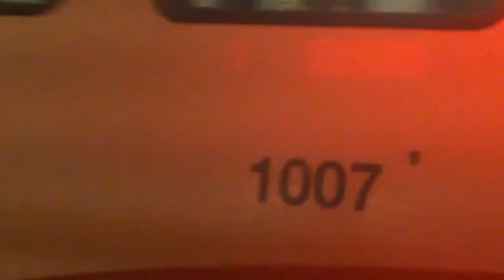railfanning part 1 Join